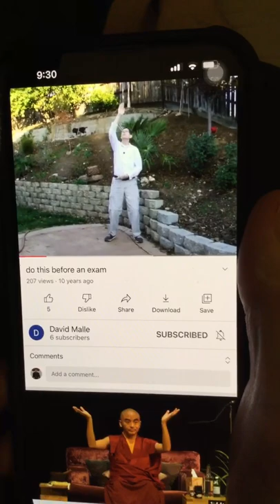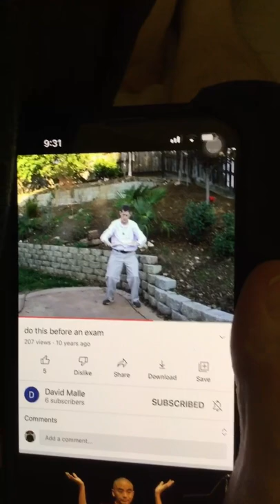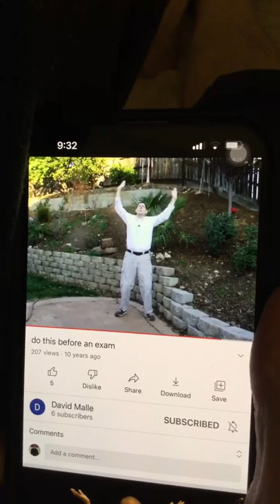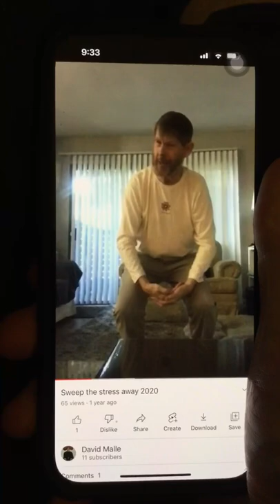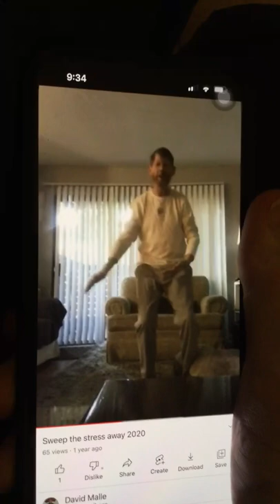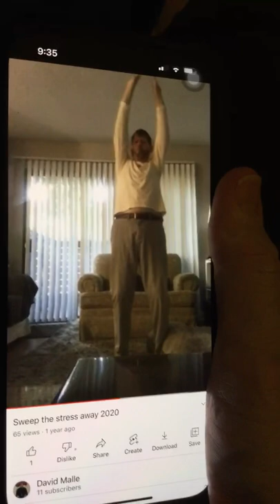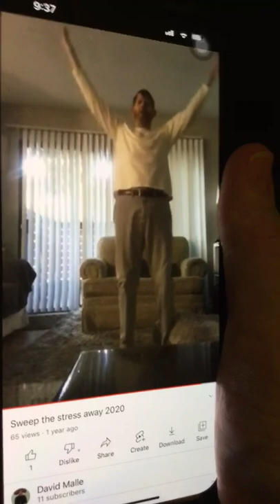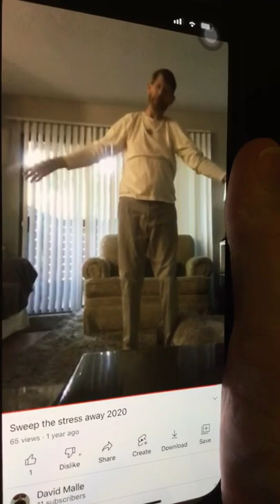March 16, 2022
Parting of the clouds qigong I was taught by my REIKI MASTER ( can do outdoors and indoors ) inhale while raising your hand(s) exhale while dropping your hands ( I many give it a try )